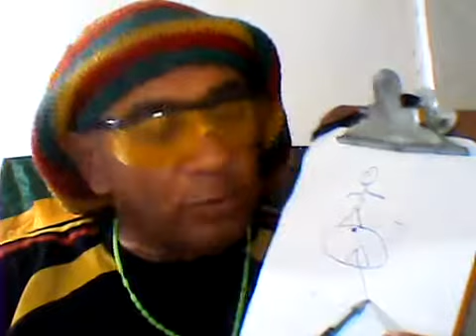VIDEO Nº 6 AVANT MATCH BRÉSIL 6 X 0 ARGENTINE EN COUPE AMERIQUE 2019 - RAS DJ THYÃO BRÉSIL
VIDEO NUMERO 6 - AVANT MATCH DEMI-FINALE COUPE AMERIQUE 2019 : BRÉSIL 6 X 0 ARGENTINE . CONSEILLER TECNIQUE ET TACTIQUE RAS DJ THYÃO BRÉSIL .